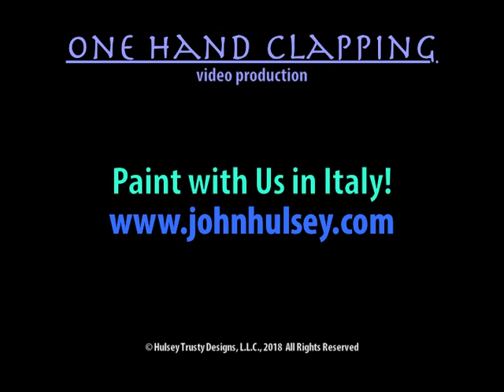The Most Famous Drive in Tuscany by John Hulsey Painting Workshops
Take a scenic drive with us down one of Tuscany's most beautiful and iconic tree-lined roads. Sharp corners and Italian drivers and road-hogging birds make this drive a real challenge for artists and tourists alike!